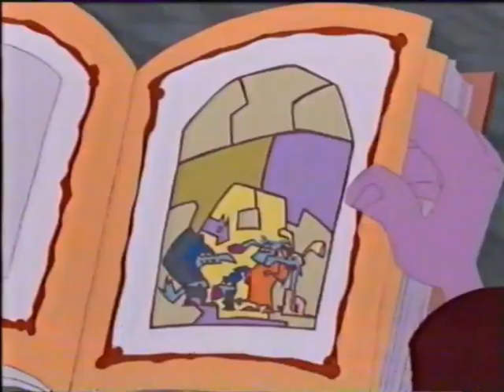The Baskervilles - Scarlet Pimple